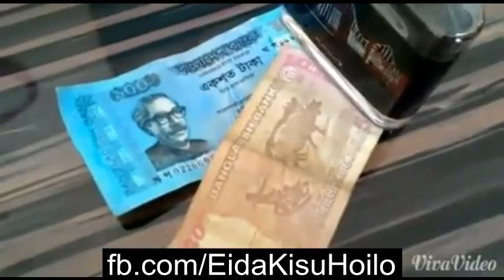Funny - Bangla Cinema Dialogue